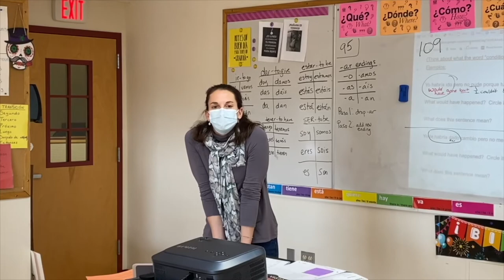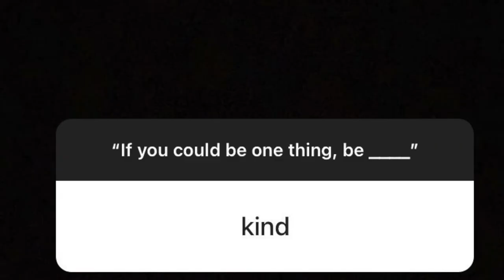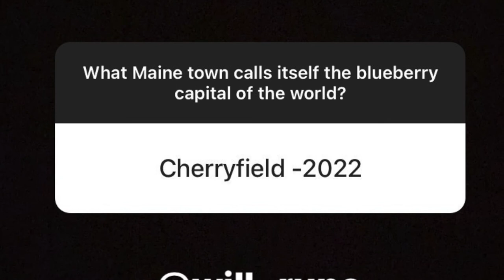Virtual Community Meeting ~ April 15, 2021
Virtual Community Meeting at Lincoln Academy, with announcements from Head of School Jeff Burroughs and Student Council, Hallway Interviews and Instagram trivia results.